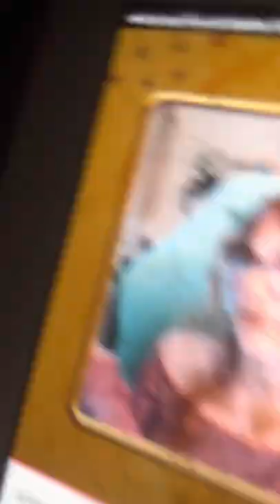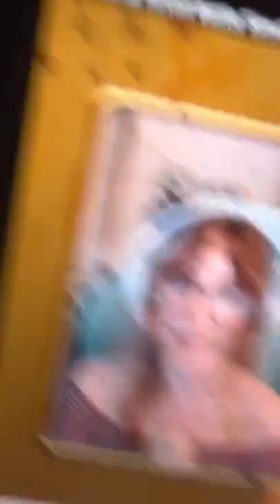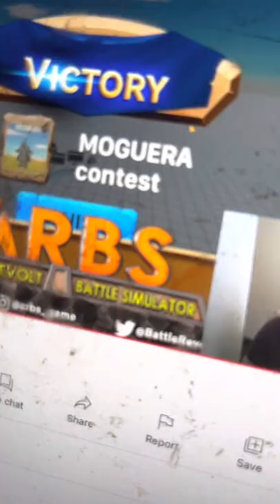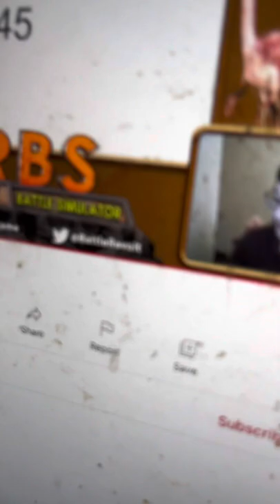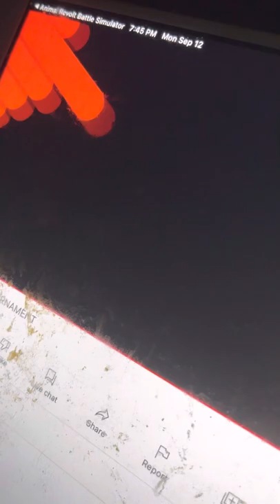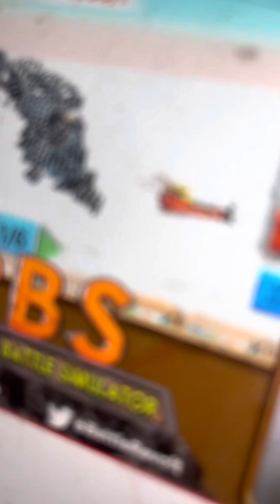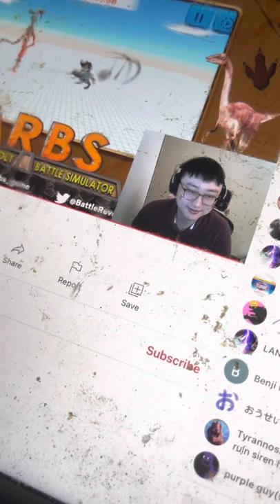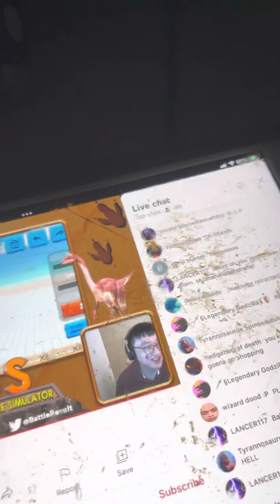Arbs tour ment